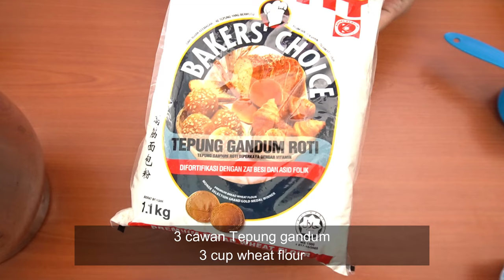Resepi Roti Bun Kacang merah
Bahan-bahan
11gm yis
2 sudu besar gula
125ml cawan air suam
3 cawan tepung gandum/tepung gandum roti
3sudu susu pekat manis
2sudu besar marjerin
1 biji telur
sedikit garam
Inti kacang merah